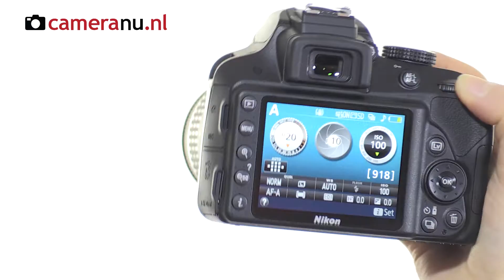Nikon AF S 18 55 VR DX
De Nikkor AF-S DX 18-55mm f/3.5-5.6G VR Type II is een uiterst licht objectief welke zich uitstekend leent voor het fotograferen van alledaagse momenten. Door de 3x zoom en een brandpuntsbereik van 18 tot 55mm is het objectief geschikt voor de meest uiteenlopende omstandigheden. Natuurlijk te koop bij CameraNU.nl...